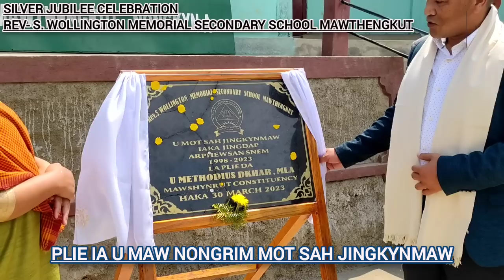Pdiang burom ki khynnah skul ia u Bah- Methodius Dkhar MLA Mawshynrut, Rev S Wollington School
Pdiang burom ki khynnah skul ia u Bah- Methodius Dkhar MLA Mawshynrut, Rev S Wollington Memorial Secondary School Mawthengkut